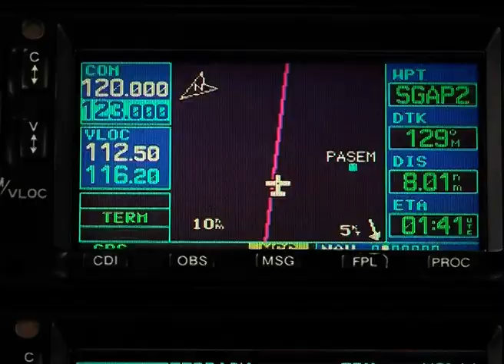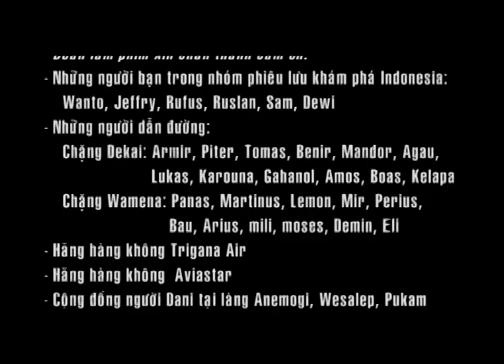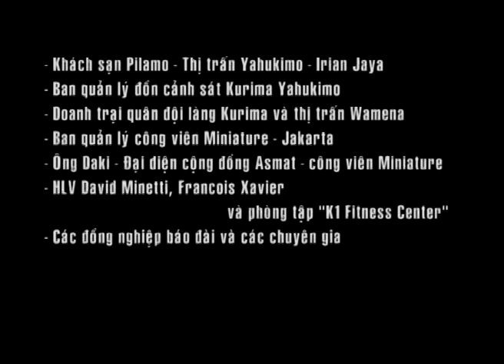KÝ SỰ NƠI TẬN CÙNG THẾ GIỚI - TẬP 30 - VƯỢT ĐẦM LẦY